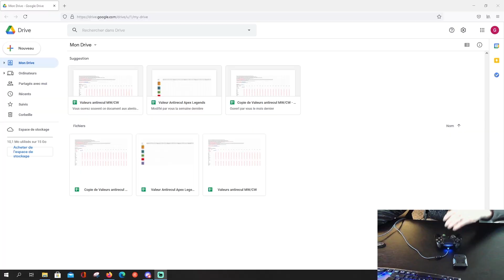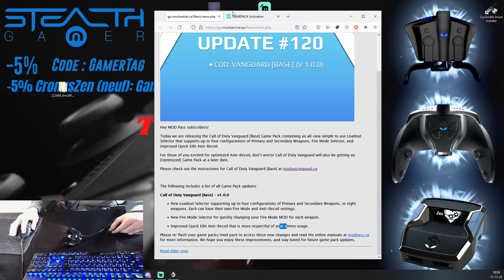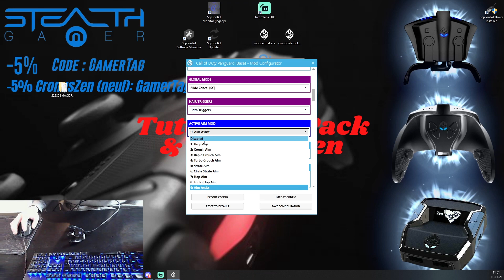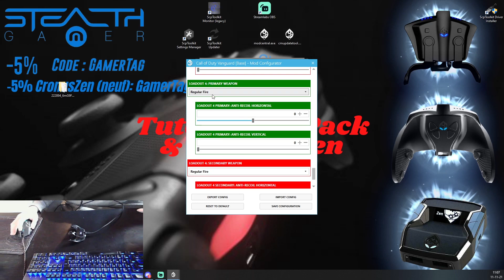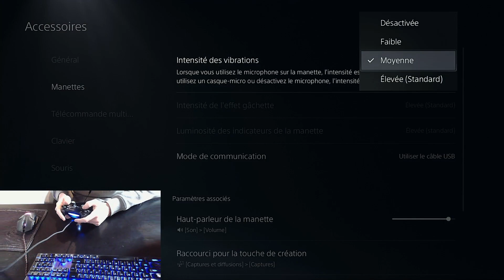Tuto Strike Pack - VANGUARD - MODS PAYANT